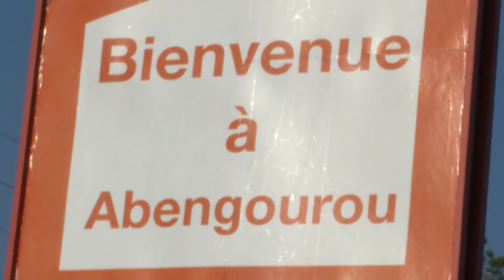Abengourou : Les jeunes filles pubères célébrées au cours d'une cérémonie de purification